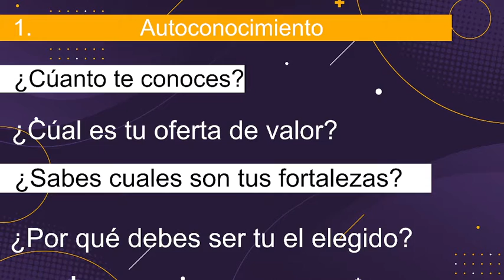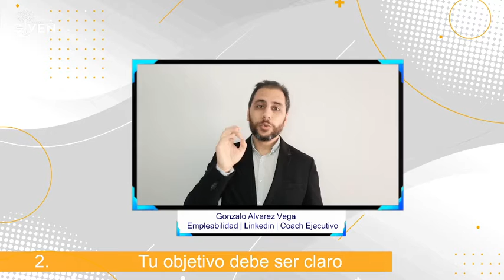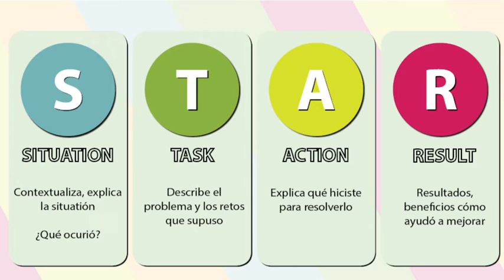Tu Empleabilidad parte con tu Autoconocimiento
En esta cápsula te compartiré cómo el autoconocimiento te permitirá mejorar tus fortalezas en todos los elementos que componen tu estrategia de búsqueda laboral.

Experto Expositor: Gonzalo Álvarez